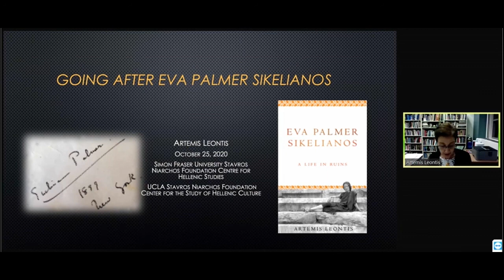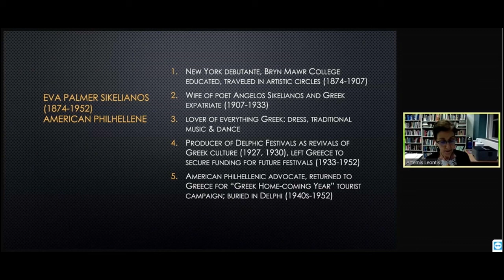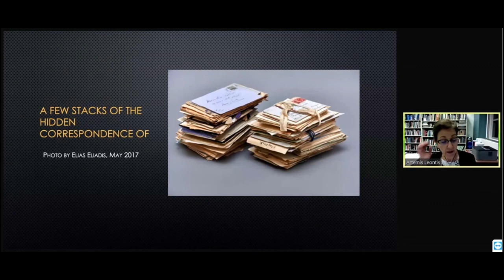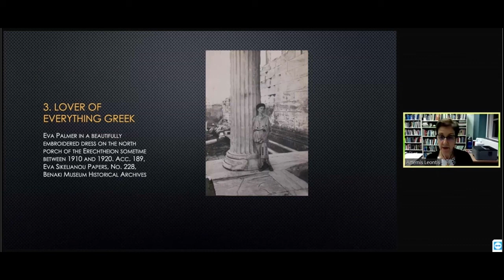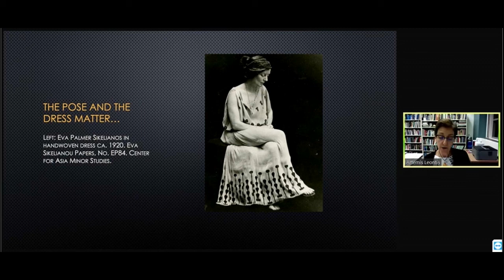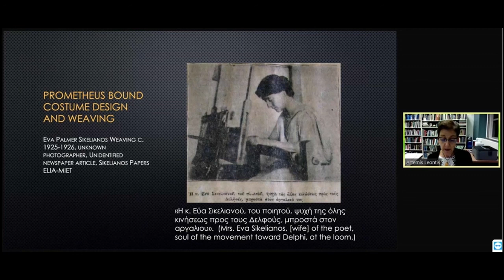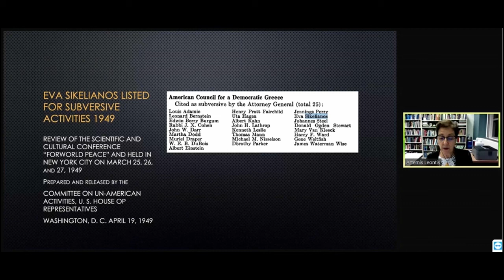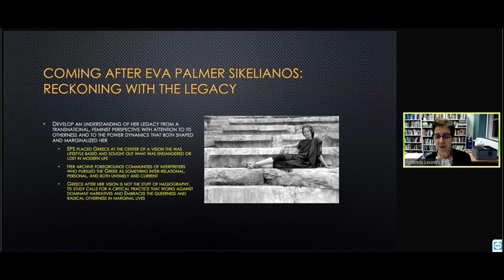Going after Eva Palmer Sikelianos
On October 25th, the Stavros Niarchos Foundation Centre for Hellenic Studies at Simon Fraser University and the UCLA Stavros Niarchos Foundation Center for the Study of Hellenic Culture hosted Dr. Artemis Leontis, C.P. Cavafy Professor of Modern Greek and Comparative Literature at the University of Michigan, as part of this year's Fall Seminar Series.

Abstract:
For more than a decade, Artemis Leontis has carried out a recovery project researching and writing the life of Eva Palmer Sikelianos, publishing her biography in 2019. Leontis knew Palmer as a shadowy figure in Greek cultural history, known mostly as the wealthy American wife of the Greek poet Angelos Sikelianos, who spent all her money on his projects. Through intensive detective work, she has uncovered a bigger, more complicated story of a brilliant, beautiful, countercultural, queer woman who may be the most influential philhellene after Lord Byron. In this talk, she will speak of going “after” Eva Palmer Sikelianos in the double sense of pursuit and succession. She will recount some of her adventures pursuing the hidden archival resources of Palmer’s life, then foreground the stakes of modern encounters with the ancient Greeks in the light of spectrums of meaning found in Palmer' legacy.

Speaker Bio:
Artemis Leontis is C.P. Cavafy Professor of Modern Greek and Comparative Literature, Chair of the Department of Classical Studies, and Director of the Modern Greek Program at the University of Michigan. She is the author of Eva Palmer Sikelianos: A Life in Ruins (2019), Culture and Customs of Greece (2009) and Topographies of Hellenism: Mapping the Homeland (1995) and editor or coeditor of "What these Ithakas mean...: Readings in Cavafy (2002) and Greece: A Traveler's Literary Companion. She is currently creating a digital archive and editing a book of the correspondence of Eva Palmer with Natalie Barney, Colette, Renee Vivien, and others who were players in the cultural scene of early twentieth century Paris.